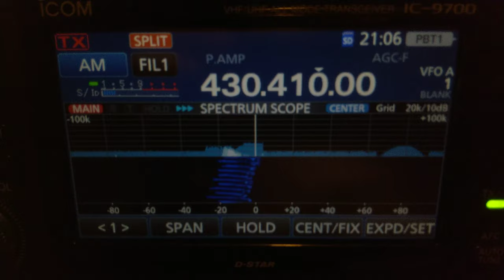正体不明の UHF 帯ノイズ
2019/7/5 21時頃に兵庫県神戸市東灘区で 430.41MHz を受信すると謎のノイズを確認。